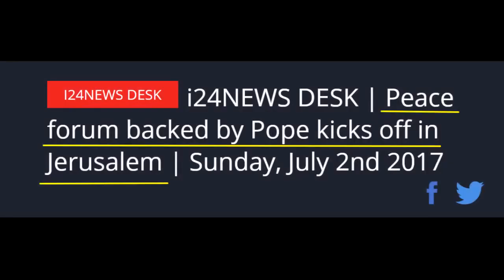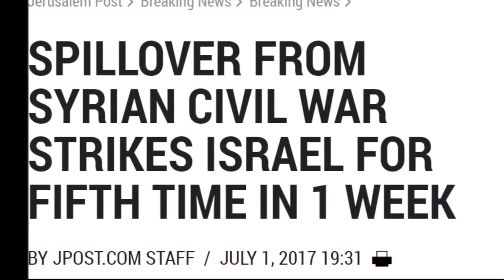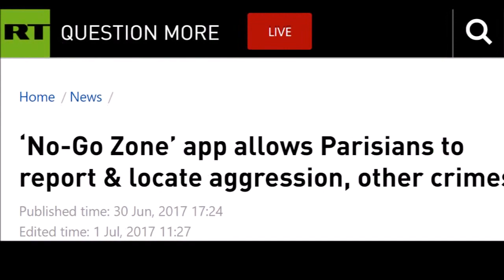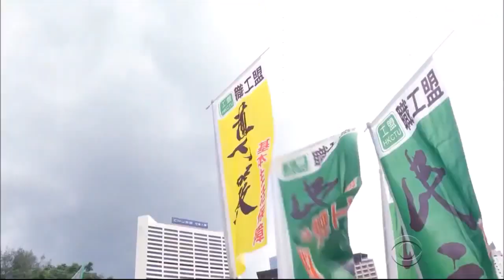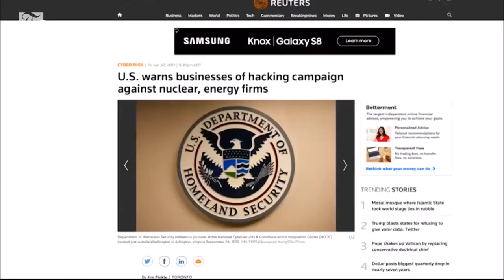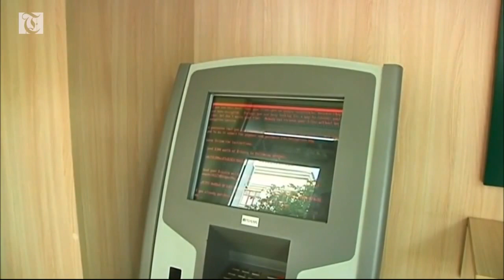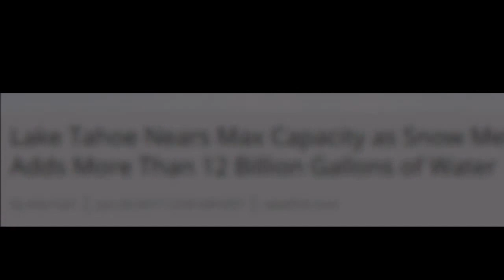Mr Doom's End Times Report & Current Events (July 2, 2017)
end times, end times signs, end times news, end times events, bible prophecy, prophecy in the news, tornado, earthquake, strange weather, strange events, apocalyptic signs, apocalyptic events, strange weather phenomenon, wars and rumors of war